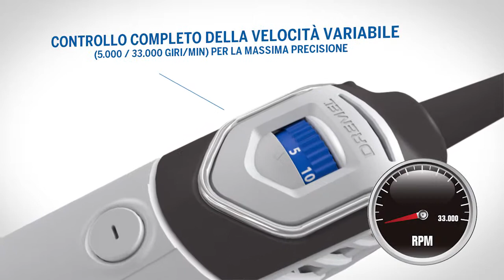DREMEL® 4200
Il potente Dremel 4200 è il primo multiutensile sviluppato con un meccanismo integrato di cambio rapido degli accessori: EZ Change. Questa innovativa funzione garantisce il cambio degli accessori in pochi secondi senza bisogno di alcun attrezzo per il serraggio. Grazie al suo potente motore elettrico, quando il lavoro diventa più difficile l'utensile offre sempre la massima forza. Con l'impugnatura morbida e l'impostazione precisa della velocità avete un perfettocontrollo di ogni situazione. Dremel 4200: altatecnologia e il massimo delle prestazioni.